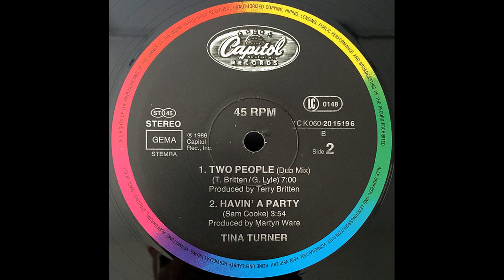Tina Turner – Two People (Dance Mix) [Vin. 12", EU 1986]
Catena del segnale:

Cavi del portatestina: Thakker HLW-50S
Giradischi: AudioTechnica AT-LP140XP
Cavo: Van Den Hul D-501 Silver Hybrid

Effetti Applicati:
-Equalizzatore grafico
-Espansione stereo

Signal chain:

Headshell wires: Thakker HLW-50S
Turntable: AudioTechnica AT-LP140XP
Cable: Van Den Hul D-501 Silver Hybrid
Phono preamp: Pro-Ject Tube Box DS2 (40/45/50db, 267pf plus input cables = about 320pf, original Tung-Sol tubes)

Applied effects:
-Graphic equalizer
-Stereo expansion